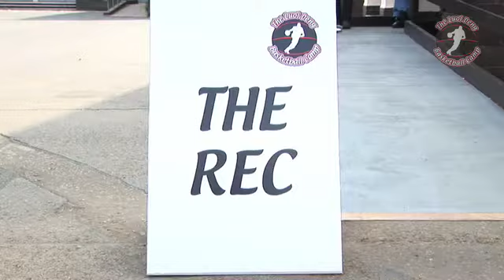My Basketball Camp in the UK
LONGER VERSION ON YOUTUBE PAGE: DENGCAMP